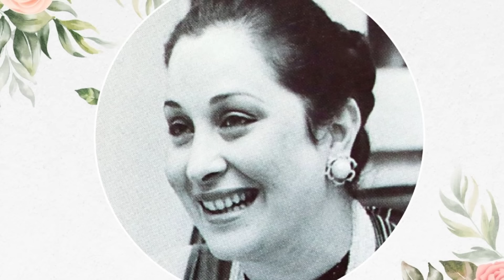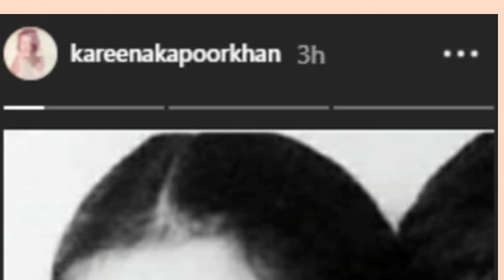Raj Kapoor Daughter Ritu Kapoor And Reema Kapoor Wedding Pictures